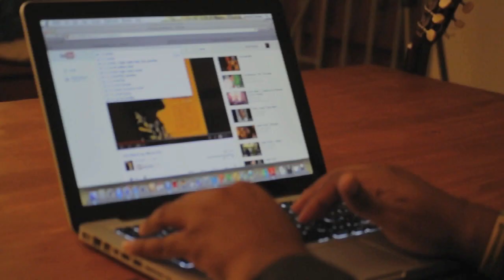CBNS101 - Caribbean Society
Courtman, Sandra. Beyond the blood, the beach & the banana: new perspectives in Caribbean studies. Kingston: Ian Randle, 2004. Print.

Harney, Stefano. Nationalism and identity: culture and the imagination in a Caribbean diaspora. Kingston [Jamaica: University of the West Indies ;, 1996. Print.

Mohammed, Jennifer. Caribbean Studies: Caribbean Advanced Proficiency Examination (CAPE) : for self-study and distance learning. S.l.: [Caribbean Examinations Council (CXC)], 2004. Print.